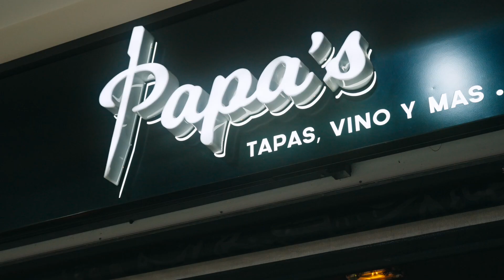Centre commercial Duparc Sainte-Marie : Le Meilleur du Shopping à La Réunion !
Bienvenue au centre commercial Duparc Sainte-Marie, votre destination shopping à La Réunion ! Situé à Sainte-Marie et entouré par McDonald’s et Cinepalmes, notre centre de 23 700 m² est facilement accessible depuis la route du littoral N2 et la voie Michel Ange. Avec un parking gratuit de 1 474 places, vous n’aurez jamais à vous soucier de trouver une place.

Ouvert de 10h à 20h le lundi et de 8h30 à 20h du mardi au samedi, Duparc Sainte-Marie vous offre une expérience shopping inoubliable avec plus de 80 magasins et un hypermarché Run Market. Découvrez des enseignes locales, nationales et internationales comme Jean Louis David, MAC, My Gym360, Intersport, Maisons du Monde, Okaïdi, Courir, et bien plus encore !

🍴 Faites une pause gourmande dans l'un de nos nombreux restaurants proposant burritos, crêpes, burgers, samoussas, pizzas... il y en a pour tous les goûts !

💻 Restez connecté grâce à nos outils digitaux et notre service de courses en ligne Le Shop Duparc Sainte-Marie avec Click&Collect et expédition postale à La Réunion.

🎁 Profitez de notre programme de fidélité "Prim'Prim'" pour cagnotter à chaque passage en caisse et gagner des bons d'achat. Offrez également notre carte cadeau pour faire plaisir à vos proches avec un large choix de boutiques et restaurants.

🎉 Participez à nos jeux concours et découvrez les bons plans, lookbooks, et coups de cœur des enseignes. La Direction ainsi que tout le personnel de Duparc Sainte-Marie vous souhaitent une excellente visite et un agréable shopping.